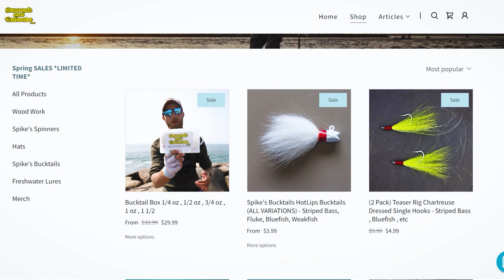Fighting Big Late Spring Bluefish Schools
FroggToggs Boots
FroggToggs Waders
Studs for Boots
St. Croix Legend Tournament Inshore 7'3" Medium Fast 3/8oz-3/4oz
Shimano Stradic 3000XG
PowerPro Braid 15#
SP Minnows

GREEN CRABS AND ASIAN SHORE CRABS ARE INVASIVE TO NY WATERS. HERE'S A LINK TO THE NYSDEC ARTICLE ON THEM IF YOU'D LIKE TO READ ABOUT THEM

Fall Run Striped Bass Surf Fishing Long Island South Shore with Diamond Jigs and SP Minnows  sunset

Sleepy Fish, brillion. - It's All Ok